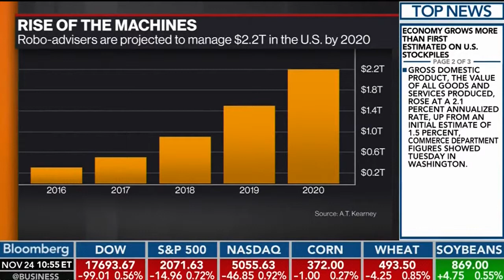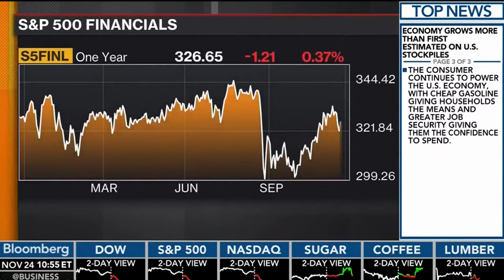Jon Stein interview 11/24/15: Investment